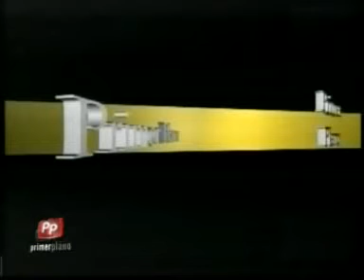GUSTAVO VILLALBA Y MG JOSE LUIS RUIZ EN PRIMER PLANO.mpg